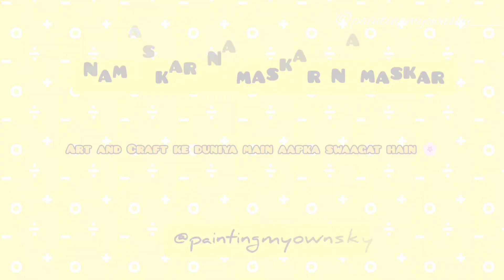EASY DIY Handmade jewellery 💫🌸💫 || youtube diy jewellery 🔥🔥🔥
EASY DIY Handmade jewellery 💫🌸💫 ||